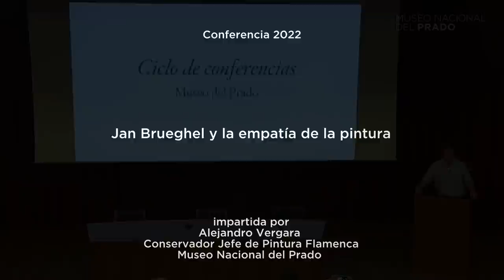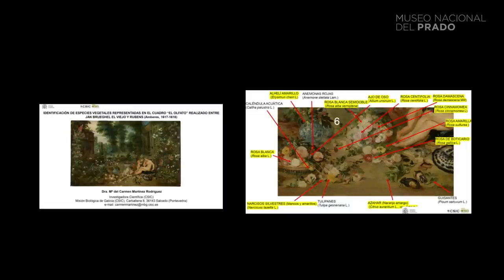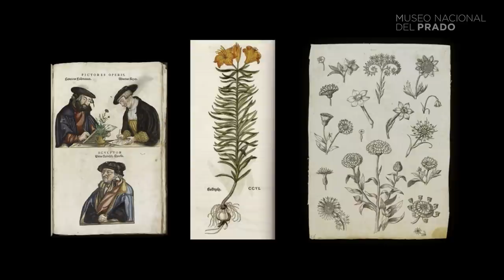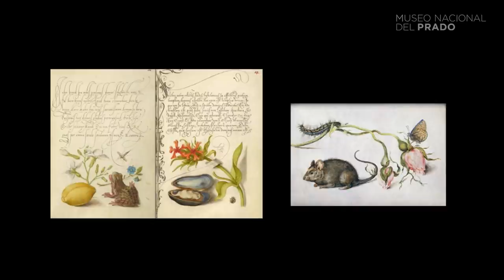Conferencia: "Jan Brueghel y la empatía de la pintura"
Uno de los objetivos de la exposición “La esencia de un cuadro. Una exposición olfativa” es profundizar en el conocimiento del arte y la figura de Jan Brueghel. Hijo de Pieter Bruegel (padre e hijo escribían su nombre de forma diferente), se formó con su abuela, la miniaturista Mayken Verhulst. De 1589 a 1596 residió en Roma, Nápoles y Milán y trabajó para Ascanio Colonna y para Federico Borromeo, entre otros. De regreso a los Países Bajos meridionales (un territorio que coincide aproximadamente con la actual Bélgica) trabajó para Isabel Clara Eugenia y Alberto de Austria, que gobernaban la región. Para ellos pintó seguramente la serie de Los cinco sentidos (Museo del Prado), con la colaboración de su amigo Rubens. Brueghel fue uno de los pintores más valorados de su tiempo. Su particular manejo de la pasta pictórica y su estilo miniaturista son una expresión gozosa del arte de la pintura. Sus contemporáneos miraban sus cuadros con lupas y los acercaban a sus ojos sujetándolos con las manos. Esas condiciones de contemplación, que son difíciles de reproducir en un museo, son las que pretende evocar esta conferencia.

Esta conferencia forma parte del Ciclo de conferencias "Alegorías de las sensaciones" II.

Conferencia impartida por Alejandro Vergara, Jefe de Conser­vación de Pintura Flamenca y Escuelas del Norte hasta 1700 del Museo Nacional del Prado, el 25 de mayo de 2022 en el Museo Nacional del Prado.

Más información sobre la exposición "La esencia de un cuadro. Una exposición olfativa":